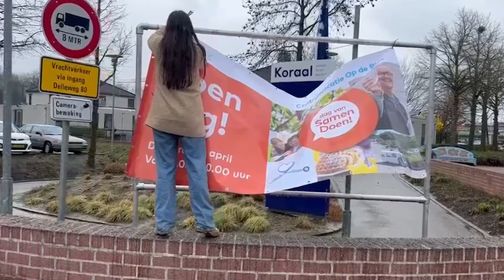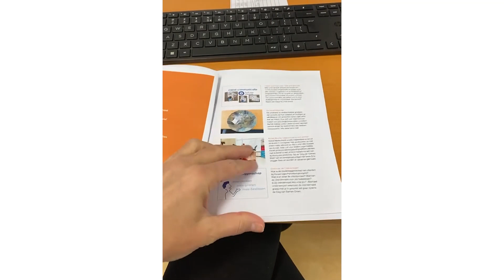BEFORE MOVIE DEEL 2 (DAG VAN SAMEN DOEN) - Koraal Media